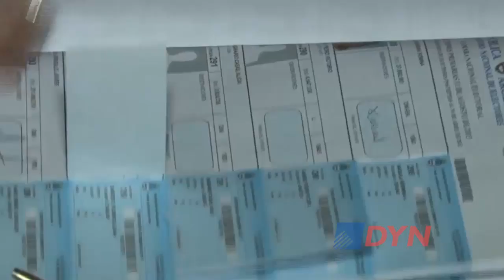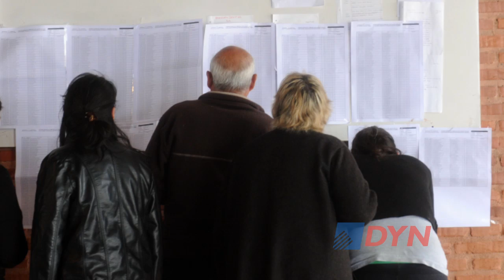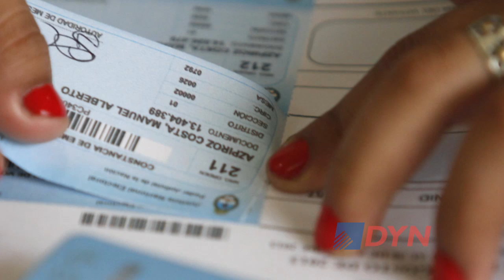Las múltiples caras del fraude electoral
El director general de la Fundación Libertad y Progreso, Agustín Etchebarne, describió para DyN las distintas irregularidades que pueden existir en un proceso electoral. Advirtió que el actual sistema para votar "parece diseñado para cometer fraude" y consideró que lo que sucedió en Tucumán "no es un caso aislado".